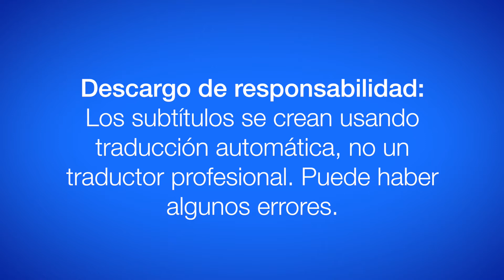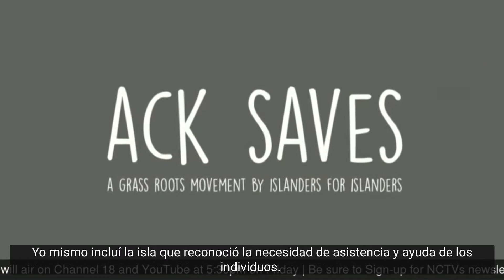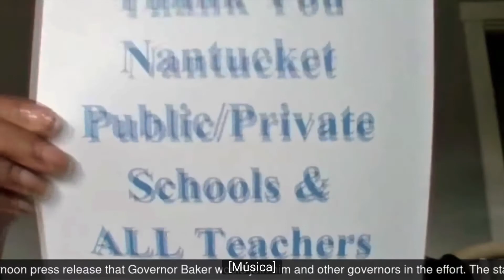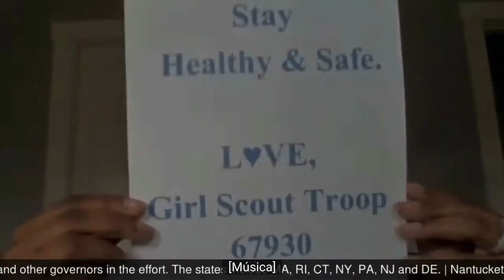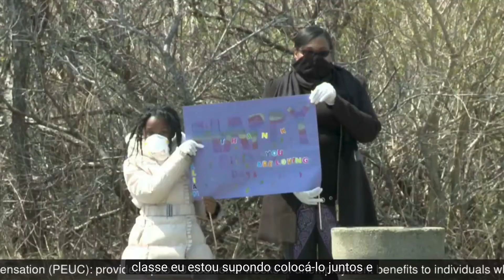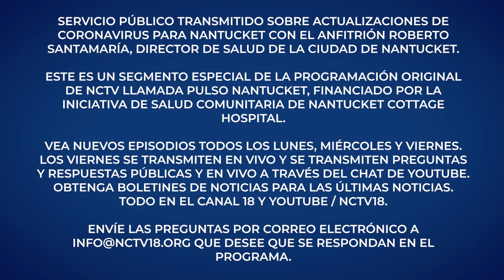Nantucket Pulse: Actualizaciones de Coronavirus 4/17/2020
Descargo de responsabilidad:

Los subtítulos se crean utilizando la traducción automática, no un traductor profesional. Puede haber algunos errores.